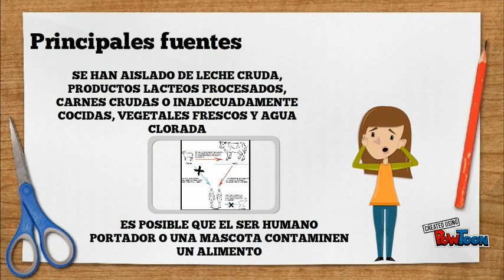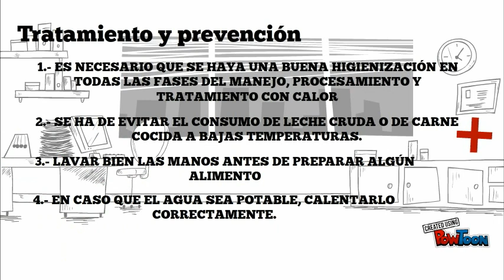Yersinia E.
Yersinia is part of microbiology-- Created using PowToon -- Free sign up -- Create animated videos and animated presentations for free.  PowToon is a free tool that allows you to develop cool animated clips and animated presentations for your website, office meeting, sales pitch, nonprofit fundraiser, product launch, video resume, or anything else you could use an animated explainer video. PowToon's animation templates help you create animated presentations and animated explainer videos from scratch.  Anyone can produce awesome animations quickly with PowToon, without the cost or hassle other professional animation services require.